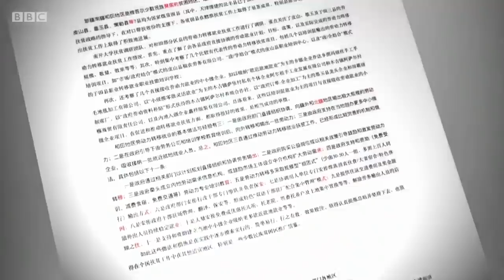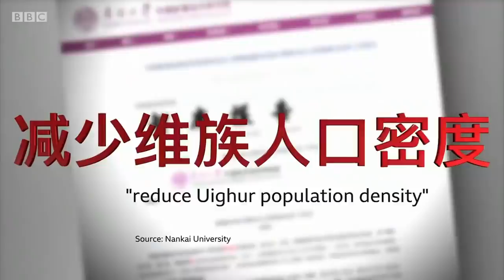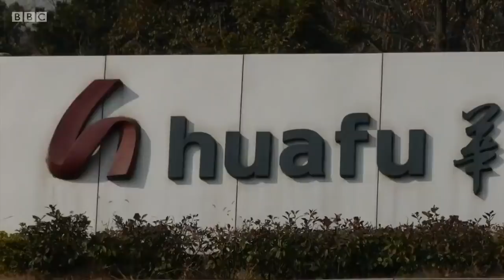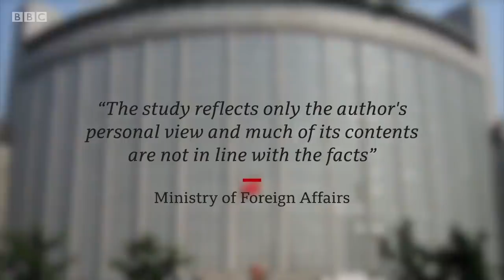New evidence of China moving Uighur minority workers in order to uproot communities - BBC News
A BBC investigation has found evidence that China’s policy of transferring hundreds of thousands of Uighurs and other ethnic minorities from north-west Xinjiang to factory jobs far from home is being used to uproot and assimilate the population.

It's also uncovered possible connections between these workers and major international brands.

China says transferring workers away from the region is a way of tackling rural poverty and unemployment.

Huw Edwards presents BBC News at Ten reporting by China correspondent John Sudworth.